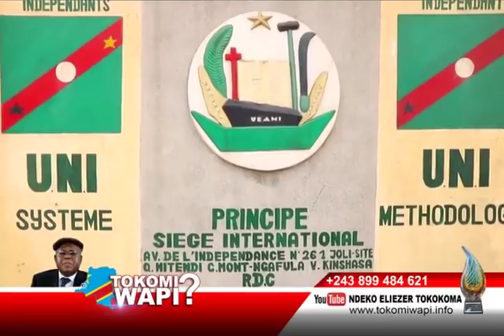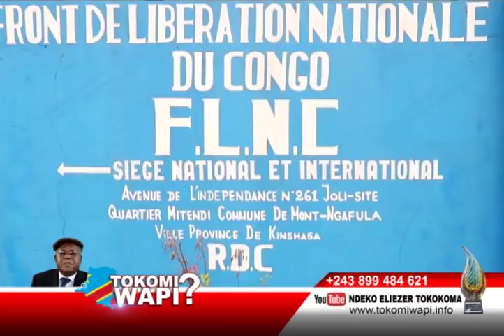TOKOMI WAPI DU 12 12 2017 SUCCESSEUR YA KABILA AMONANI?